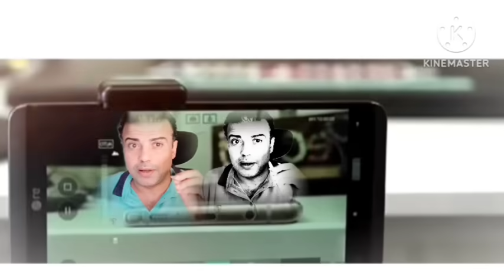اخفض الصوت ولو جانبك حد ابعته مشواار وشوف أوسـ ــخ زوجة خااينة بمصر☎️خلفت 2 من العشيق#الزوج#عقيم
سحر": جريمتى بدأت بمكالمة بمنتصف الليل وانتهت فى السرير.. شهوتى مع عشيقى دفعتنى للمتاجرة بابنتى الوحيدة.. عرض على أن أحتجز ابنتى لدى صديقتى وأدعى أنها تعرضت للاختطاف لمساومة والدها على مبلغ مالى

المتهما و عشيقها

"تجوزت واحد إسكندرانى من 8 سنين وكنت بأزور أهلى فى أكتوبر كل شهر وتعرفت على واحد شغال مع بابا.. عرف يشغلنى وأخد رقم تليفونى وبدأ يكلمنى وقابلته مرة فى مرة لحد ما بقى يعاملنى زى مراته بالظبط.. أنا عارفه انى أخطأت وتاجرت بجسمى بس للأسف كمان تاجرت ببنتى الصغيرة وحبستها عند صاحبتى عشان أساوم جوزى بالفلوس وأديها لعشيقى.. أصلى اللى تبيع شرفها ممكن تبيع أى حاجة تانية، أنا عارفة إنى ما أستحقش الحياة، لكنى مش ممكن أقدر أبص فى عين بنتى لما تكبر".. كانت هذه الكلمات للمتهمة باحتجاز ابنتها لدى صديقتها لمساومة زوجها بالمال بحجة تعرض الطفلة للاختطاف.

"سحر.ن.ع" ذات الثلاثين عاماً، قصيرة القامة نحيفة الجسد، لا تحمل معالم للجمال، قالت: وجدت نفسى داخل أسرة "مبسوطة"، حيث يعمل والدى فى المقاولات بمدينة السادس من أكتوبر، وكنت كغيرى من بنات جيلى أحلم باليوم الذى يأتى فيه فارس أحلامى يخطفنى من بيت أسرتى ويحملنى على حصانة الأبيض ويطير بعيداً إلى جزيرة لا يوجد فيها أحد سوانا، لكن الأحلام جميعها لا تتحقق، وأننا ننسى فى بعض الأحيان ونحن نحلم بأن أقدامنا مازالت تلمس الأرض.

تقدم شاب يزيد عنى فى العمر 4 سنوات وطلب من والدى الزواج منى ـ سحر تواصل كلامها ـ ورغم أنه غير وسيم ويعمل سائقاً، إلا أن أسرتى أبدوا رغبتهم فى الموافقة عليه، خاصة أنه "راجل إسكندرانى جدع"، وأبديت عدم الموافقة فى بداية الأمر، لكن أسرتى أقنعونى بأن "البنت مالهاش غير بيتها"، وجلست مع نفسى أفكر طويلاً، وبالفعل وافقت على الزواج منه، بعدما أكد لى أنه يملك شقة فى الإسكندرية، وأنه سيجتهد لتحقيق سعادتى، وجلست مع صديقتى الأنتيم"دعاء.س.ع" وعرضت عليها الأمر ونصحتنى أن أوافق، وقالت لى "هو يا بنتى حد لاقى رجالة اليومين دول"، فوافقت.

تقف المتهمة عن الكلام قليلاً، وتعود بظهرها للخلف وكأنها تتذكر شيئاً ما، ثم تواصل كلامها قائلة، خطبنى "أيمن.م.ف" سائق، واستمرت الخطوبة عدة أشهر، كان فيها "أيمن" خطيباً مثالياً، ومؤدباً "أكتر من اللازم" حتى كنت أتمنى أن يداعبنى أو يحاول أن يقبلنى خلال فترة الخطوبة "زى ما بيعمل معظم الشباب"، لكنه كان هادئاً ولا تسمع صوته، ومن ثم كان والدى معجباً به للغاية ومُصر عليه حتى تزوجنا.

تأخذ نفساً عميقاً وتخرجه بقوة، وتواصل "سحر" حديثها قائلة، بعد أشهر من الزواج شعرت بجنين يتحرك داخل أحشائى، وفرح "أيمن" وباقى أسرتى فى أكتوبر بهذا النبأ السار، فرح الجميع دونى، حيث أيقنت أنه لا يمكن يوماً من الأيام أن أطلب الطلاق بعدما أصبح هناك رابط بيننا، ثم أنجبت طفلة أطلقنا عليها اسم "ندى" وكان زوجى يحبها ويداعبها وأصبح مشغولاً بطفلته عنى، حتى بدأت أشعر بالملل، ومن ثم كنت أسافر لمدينة 6 أكتوبر عند أسرتى كثيراً حتى أقتل وقت الفراغ.

تضع يدها على وجهها عدة دقائق، ثم تنظر إلى الأرض باستحياء وتكمل قائلة، كان يتردد على منزل والدى مقاول يعمل برفقته يدعى "محمد.أ.ى" أصغر منى فى العمر بـ4 سنوات، والتقت به أكثر من مرة بمنزل والدى من خلال لقاءات عابرة، وكانت نظراته تشغلنى، حتى جاء فى إحدى المرات ووالدى غير موجود بالمنزل وتحدثت معه لعدة دقائق سريعاً وانتهى اللقاء بتبادل أرقام الهواتف المحمولة.

تتابع المتهمة: بدأ المقاول يتصل على هاتفى المحمول فى أوقات متأخرة من الليل وامتدت المكالمات بيننا لعدة ساعات بصفة يومية، حتى نسيت بأننى متزوجة ومسئولة من رجل يجب أن أحترمه فى غيابه، وبدأت أتحدث مع المقاول فى أمور شخصية ومشاكل بمنزلى، وكان المقاول يحاول جاهداً أن يتحدث معى فى شئون خاصة للغاية ويسألنى عما يجرى بينى وبين زوجى داخل غرفة النوم، لكننى كنت أهرب من كلامه باستحياء، ومع استمرار المكالمات الهاتفية بصفة يومية بدأت لا أبالى فى الحديث معه عن أى شىء حتى ولو كانت أدق التفاصيل فوق سرير النوم.

وتضيف المتهمة: بدأ المقاول يطمع فى جسدى، وطلب منى أن أقابله خارج منزل والدى لكننى رفضت بشدة، ووجدت قلبى ينبض خوفاً، "أى نعم كارهة جوزى بس مش لدرجة إنى أخونه"، لكن المقاول كان يُصر على اللقاء، ووعدنى ألا يمسنى وإنما يحتاج أن يتحدث إلىّ فقط، وطلب منى أن اذهب إليه فى شقة بأكتوبر، ووافقت بعدما تأكدت أنه لا يرغب فى جسدى، وبالفعل ذهبت إليه ووجدته بمفرده فى الشقة، وبمجرد دخولى المكان حضننى فحاولت إبعاده عنى، لكنه رفض وانهرت أمامه وخلال دقائق وجدت نفسى معه على سرير واحد، وبالرغم من أننى كانت خائفة أن يعلم أحد بكواليس اللقاء إلا أننى كنت "مبسوطة"، ولم أرفض دعوات المقاول عندما كرر طلبى عشرات المرات بنفس المكان.

وتتابع سحر: قبل القبض على بأيام وأثناء تواجدى بغرفة نوم المقاول وبعد لحظات سعيدة، أكد لى أنه يحتاج إلى مبلغ 25 ألف جنيه، فقلت له "ما أقدرش أطلب المبلغ ده من بابا ولا جوزى"، فعرض على سيناريو غريب مفاده أن احتجز ابنتى "ندى" لدى صديقتى "دعاء" وأدعى بأنها تعرضت للاختطاف لمساومة والدها على المبلغ، لكننى رفضت بشدة، وقلت له "خلى بنتى بره اللعبة" فهددنى ألا يعاشرنى مرة أخرى وربما فضحنى لدى والدى وزوجى، فوافقت.

أخذت بنتى "ندى" وذهبت إلى صديقتى وعرضت عليها الأمر وطلبت منها أن تحتجز طفلتى لديها لمدة أيام، فقالت لى "يا بنتى أنت مجنونة حد يعمل فى ضناه كدا"، وبعدما توسلت إليها وافقت، واتصلت بزوجى وأكدت له بان "ندى" تم اختطافها أثناء لهوها فى الشارع، ثم اتصل به عشيقى بعدها وأكد له أنه شخص مجهول وأن الطفلة لديه وساومه على مبلغ 25 ألف جنيه مقابل عودتها، وظل زوجى عدة أيام يحاول جمع المبلغ دون فائدة، حتى كانت "الدمعة هتفر من عينى" بعدما كاد الرجل أن يصاب بالجنون على ابنته، وكأننى فى كابوس، ولم أصدق أننى أتاجر بابنتى من أجل شهوتى، حتى قرر زوجى فجأة أن يلجأ للشرطة والتى كشفت كواليس الجريمة وألقت القبض علىّ، و"مش